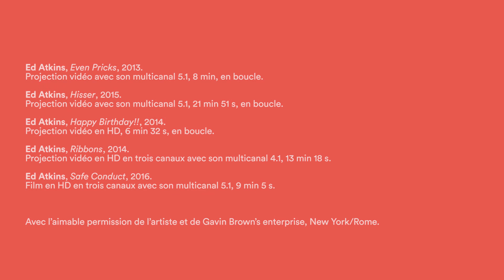Entretien avec Ed Atkins | Interview with Ed Atkins | DHC/ART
*Sous-titres en français disponibles / French subtitles available

L'artiste britannique Ed Atkins nous parle de œuvres présentées dans l'exposition «Modern Piano Music» à DHC/ART.

Ed Atkins: Modern Piano Music
19 avril – 3 septembre 2017